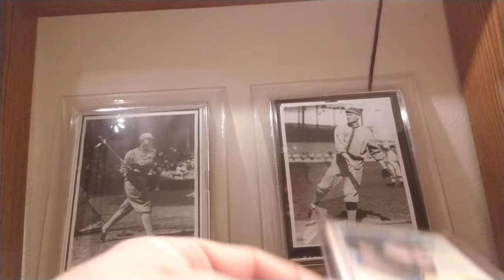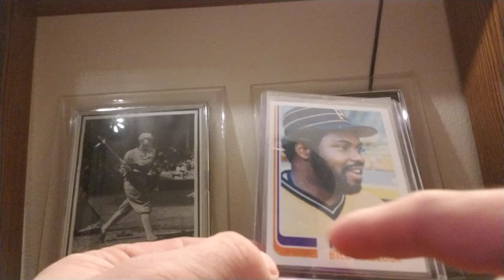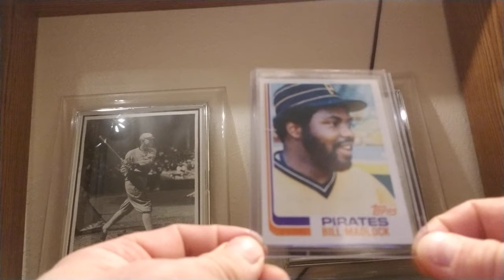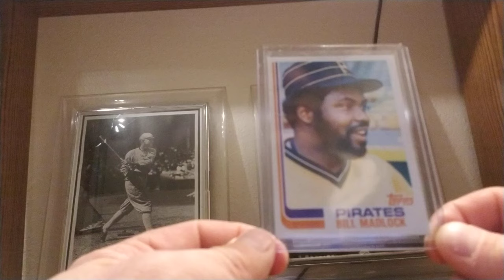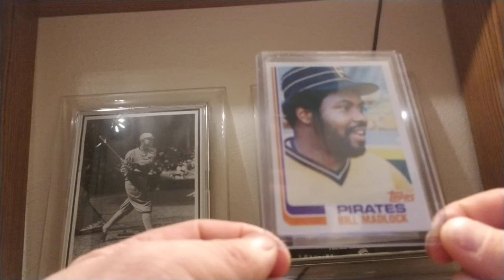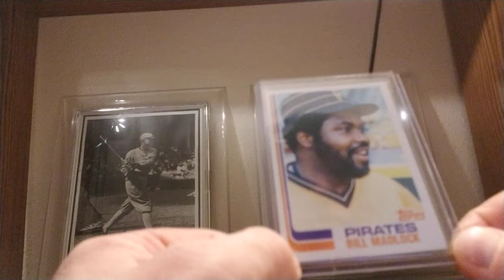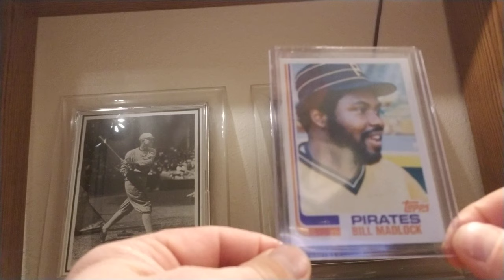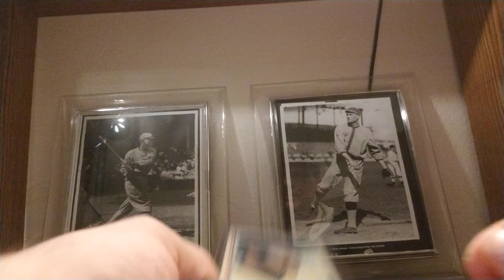1982 Topps Blackless